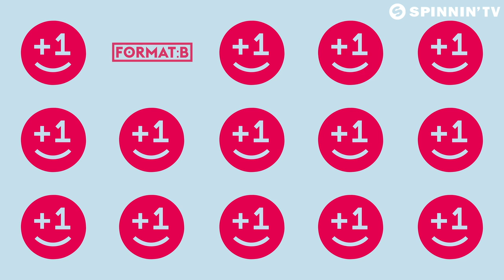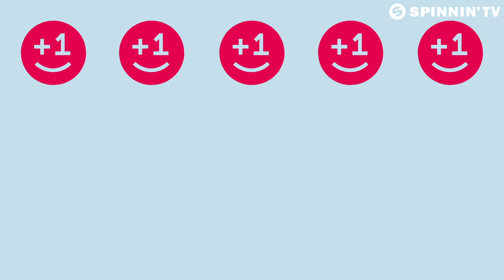Martin Solveig - +1 (feat. Sam White) (Format:B Remix)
Martin Solveig +1 (feat. Sam White) (Remixes) are OUT NOW!

Martin Solveig’s big tune +1 getting some huge reworks here, kicking off with a funky tech exercise by Format.B, followed by Tujamo incorporating a bit more of the original rhythm while adding some of his own characteristic bouncy sounds. Blonde on his turn creates a more classic house vibe with sweet synth pads and pulsating bassline, as Bart B More adds some invigorating piano chords and raw bass action to the game. And then there’s Delta Heavy lifting up the record with exciting drum ‘n bass action, cool drops and pitched up vocals. Finally, Loge21 brings it all back to the floor with low bass sounds and a sturdy breakdown leading to a feelgood house groove. For sure, it’s +1 taken to new heights with a multi disciplined remix package!